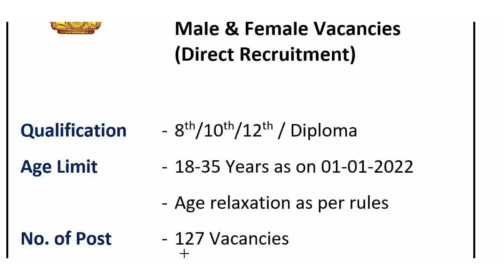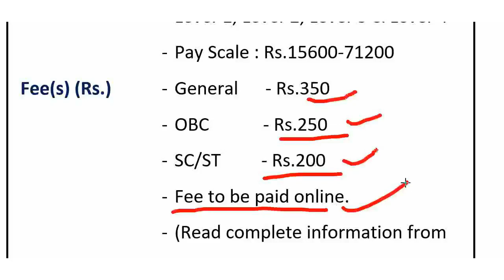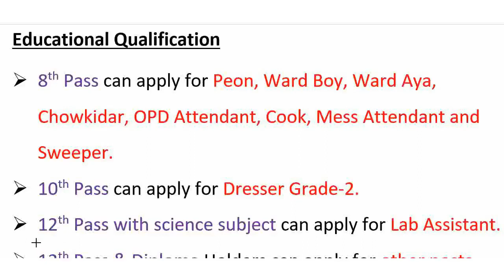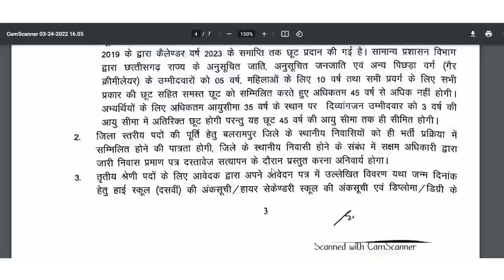परिवार कल्याण विभाग में ग्रुप C व ग्रुप D की बड़ी सीधी भर्ती निकली | Health & Family Welfare Dep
परिवार कल्याण विभाग में  ग्रुप-C व ग्रुप-D की बड़ी सीधी भर्ती निकली  Health & Family Welfare Department

Notification